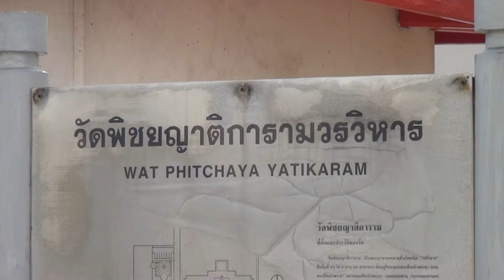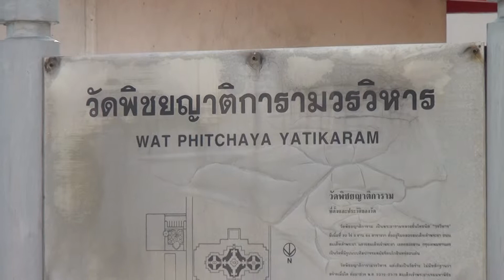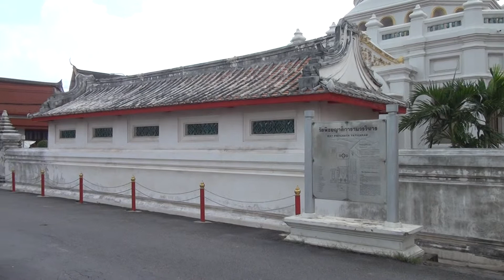วัดพิชัยญาติ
คลองสาน กรุงเทพฯ